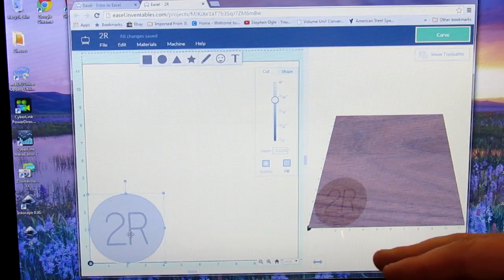#86 A Woodturning Coaster Collaboration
This video is a collaboration between my friend John Williams and myself. John asked me to carve and inlay into some coasters he was working on for a friend and client. I hope you will enjoy this project.